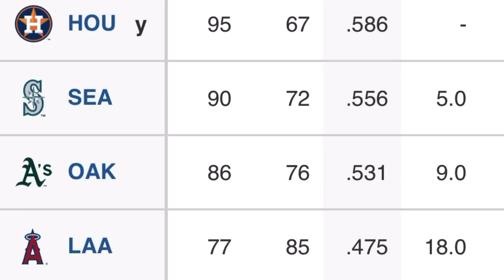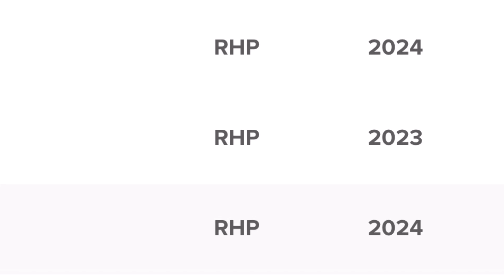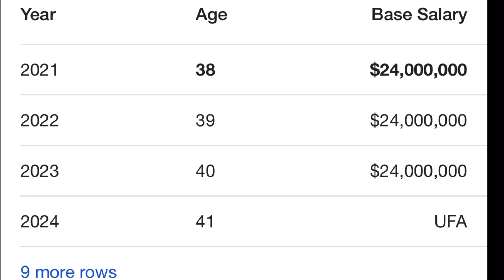I fix the Seattle Mariners in less time than it takes to make Popcorn.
My 3 minute breakdown for fixing the Seattle Mariners and preparing them for the 2021 season.